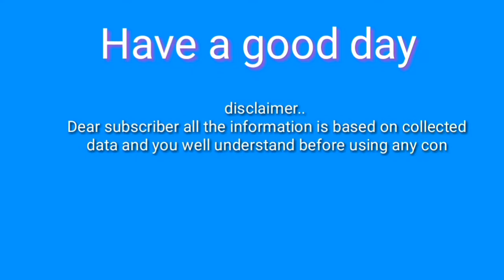heart murmur sounds ! Heart sounds audio ! Types of heart sounds! (Hindi)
Hi
Normal heart sonuds
     Today we are discuss on the heart murmur sounds and its normal sounds.
How many types of heart sounds. And soure of doveloping sounds like first heaet sound and second heart sounds and also discuss on third heart sounds & fourth heart sounds.

What is heart..
                     Heart is a muscular hollow organ with situated in the thorasic cage in human being...heart is first most important organ of the body.
It made of three layer..
1). Pericardium- it outer most layer of the heart.
2).myocardium- it is the middle layer of the heart.
3) Endocardium- it is the inner most layer of the heart..
Weight of heart :-
                   Aprox- 11 ounces
                    the average adult heart is about the size of a clenched fist and weighs about 11 ounces (310 grams)." The heart is a relatively small (no bigger than a clenched fist), hollow, muscular organ which is in charge of pumping blood throughout the body.

Four chamber of heart:-
                                  1).Two atrium
                                   2).Two Ventricles
Atrium of heart:- it is situated upper site of the heart and left atrium & right atrium of heart.
Right atrium is directly connected superiore venaceva and Inferiore venacava...
Left Atrium is connect with pulmonary veins which caries out oxygenated blood  from lungs. Drop in left ventricle & this left ventricle supply to all the human body by Aorta & aortic arch..also supply for brain is firstly.

Sounds of heart:-
S1
S2
S3
S4

Other many typs of heart sounds accordingly diseases.
VSD -ventricular septal defects
ASD-Atrial septal defects.

Healthy tips Doctor